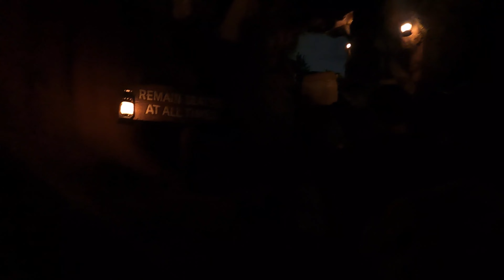Splash Mountain's last day and my last ride at Disneyland!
Experience the last day of Splash Mountain at Disneyland! Get one last look at its beauty before its transformed into Tiana's Bayou Adventure in 2024!